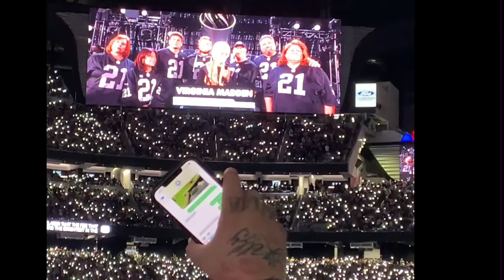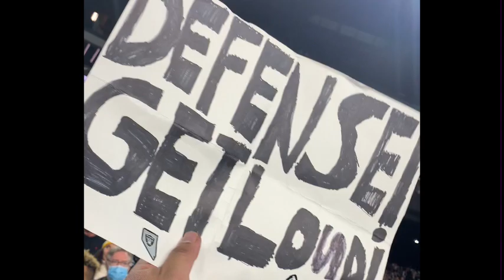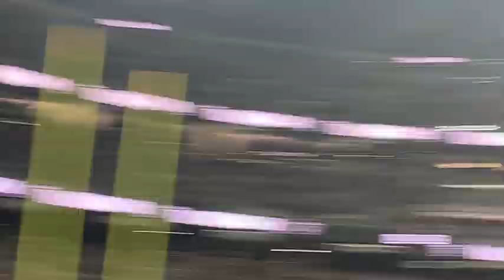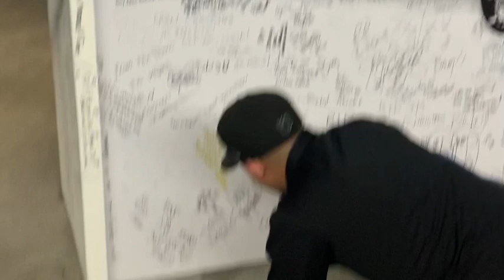Chargers vs Raiders SNF Vlog!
Week 18 Chargers vs Raiders got flexed to Sunday Night Football!! Been calling for the flex for months! Hell of a game! The best game I ever attended in my life and to go down the wire plus punching a ticket was one for the books to ever witness!! I was speechless lost my voice and my battery pack died in ot so I wasn’t able to record the moments as much after the game! Raider Nation we ain’t done yet!! Play Offs baby!! Btw, revenge is sweet and I was there when we lost at Sofi! Check my previous vlog!! To overcome the adversity the Raiders went through and to make it to the post season is a story in the books to talk about for years!